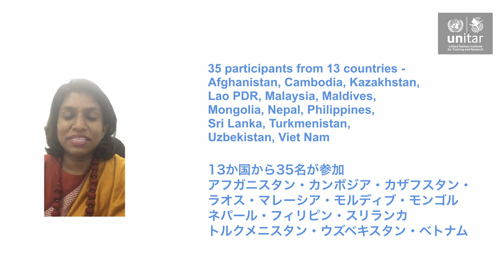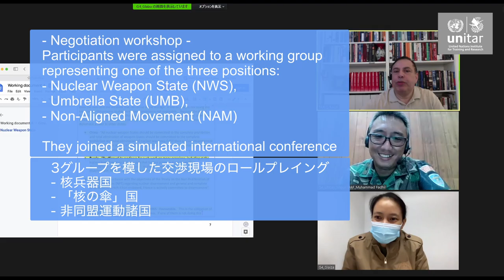UNITAR Hiroshima Nuclear Disarmament and Non-Proliferation Training 2021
Introducing voices from UNITAR Hiroshima Nuclear Disarmament and Non-Proliferation Training 2021! From 13 countries, 35 government officials on the frontline of nuclear disarmament negotiations joined the three-week online programme. They learned through a combination of on-demand e-learning and live webinars.

UNITAR is now accepting nominations for the 2022 term.